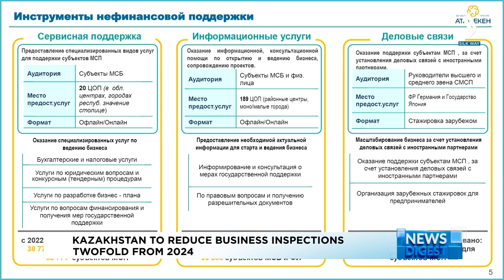В Казахстане в 2 раза реже будут проверять предпринимателей с 2024 года | Jibek Joly TV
В Казахстане со следующего года в 2 раза реже будут проверять предпринимателей за счет автоматизации систем управления рисками – причем во всех сферах госконтроля и надзора. О мерах по улучшению бизнес-климата в стране рассказали на заседании Правительства. По данным Миннацэкономики, за 5 месяцев этого года было просубсидировано свыше 6 тысяч проектов.  Сумма  их кредитов  составила  440 млрд тенге. Свыше 4 тысяч проектов получили гарантии на 144 млрд тенге.
Министр добавил, что в 2022 году были поддержаны 46 тысяч проектов малого и среднего бизнеса на сумму в 1,3 млрд тенге. В стране также выросло число действующих предприятий, достигнув 2 млн с ростом в 23%. Они произвели продукцию почти на 60 трлн тенге. Теперь задача Правительства – к 2030 году довести долю МСП в экономике страны до 40%.
Алихан Смаилов, Премьер-министр РК:
- Для этого предоставляется поддержка в рамках проектов «Ауыл аманаты», «Ауыл – Ел бесігі», развития моно- и малых городов, «Экономика простых вещей» и Дорожной карты бизнеса – 2025. Госорганам совместно с НПП «Атамекен» и регионами необходимо обеспечить их качественную реализацию на местах.  Также требуется расширять потенциал несырьевых отраслей, в том числе в обрабатывающей промышленности. Это касается модернизации основных фондов и внедрения новых технологий.